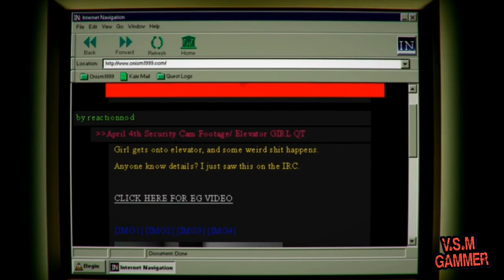TOP 10 PSVITA GAMES 2019🤩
Haw peoples!!! Sejam muito bem vindos ao meu canal onde meu foco é sobre psvita, tecnologia,  games, e curiosidades LIVES todos os dias segunda a sexta.

Salve família uma breve lista de alguns dos jogos previstos pra 2019 pro nosso psvita pessoal deixem a opinião de vcs   é nois  família tmj smp mto obrigado a todos vocês  Vlws.🤩🤩

🧗‍♂️GALERINHA UMA NOVA META SE INICIA PRA MIM, ESSE ANO SE DEUS QUISER QUERO CHEGAR AOS 3 MIL INSCRITOS E 70 MIL VISUALIZAÇÕES AFINAL NAO PRA MIM MAIS SIM PRA GENTE NE PESSOAL PQ AFINAL NAO SOU NADA SEM VOCÊSQ SEMPRE ESTAO AQUI FORTALECENDO O CANAL OBR A TODOS OS MEUS INSCRITOS 🤩🤩🤩🤩

Add minha psn: wsm201723

⭕META do canal 1.000 inscritos
⭕META do vídeo 100 VIEWS E 50 LIKES

__________SOCIAL___________
Siga meu Instagram: